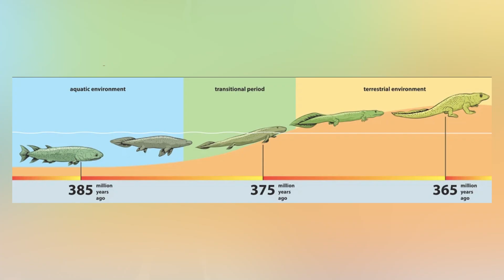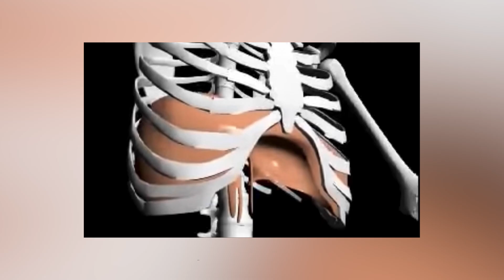Let's Blame it on the Fish!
Our bodies are incredibly complex and beautiful products of a few billion years of evolution by natural selection, and as we work out why things work the way they do, we find some surprising twists and turns.

Watch this to find out why fish are to blame for an annoying bit of really complicated biological design